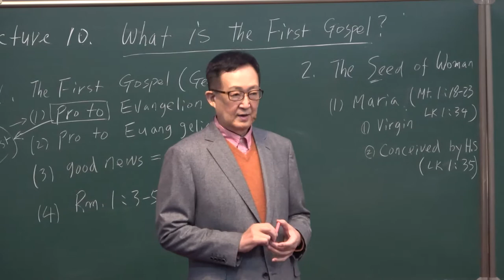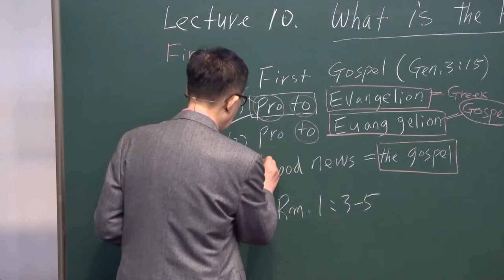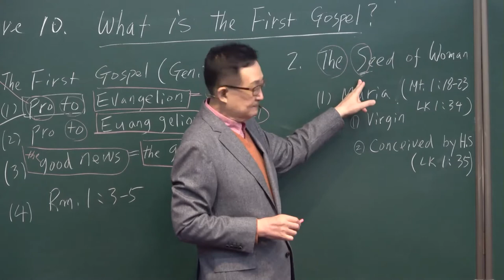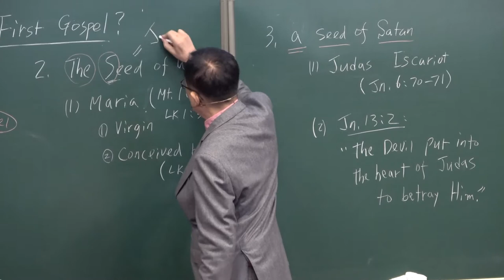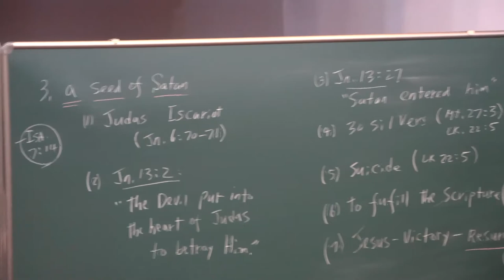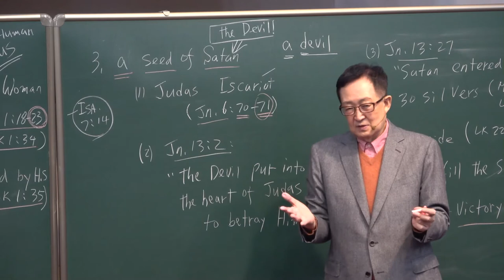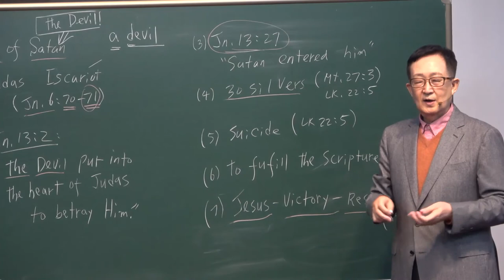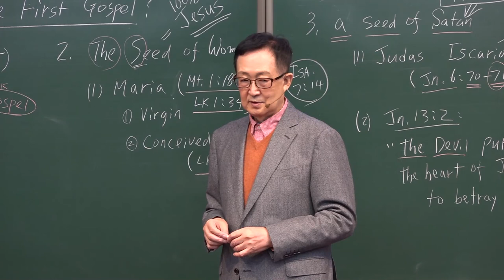4-10. What is the First Gospel? /Thomas Hwang/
[ IV. ELOHIM Series ]
#4-10. What is the First Gospel?
Lecturer : Dr. Thomas Hwang (Ph.D.)